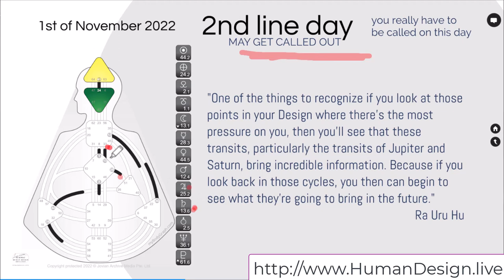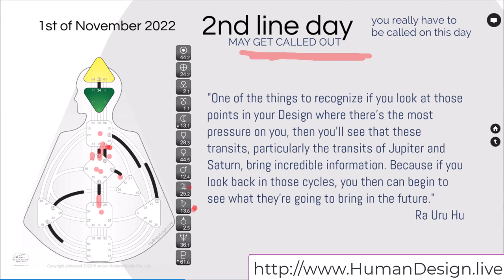2nd Line Day Tips for reading the Daily Neutrino Transiting Energies with Human Design